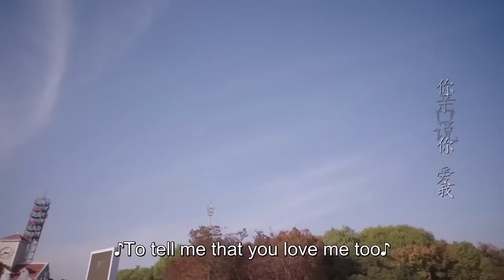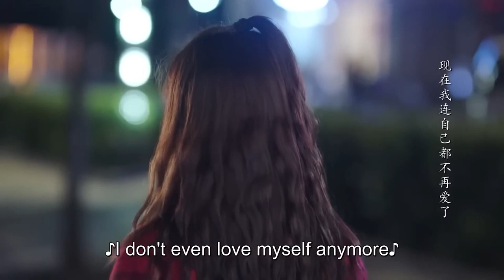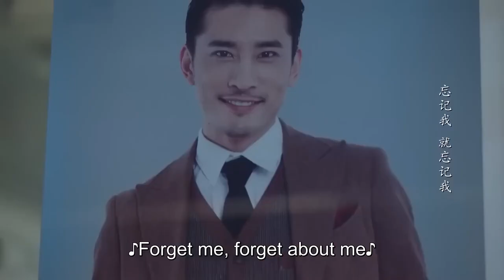ENGSUB【Get His Love】▶EP39 | Zhang Han,Xu Lu 💌CDrama Recommender